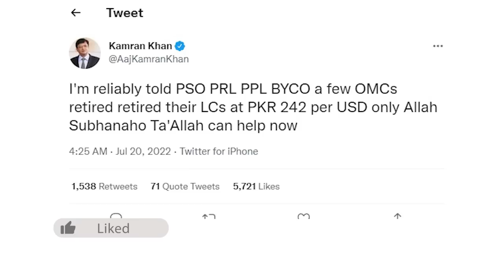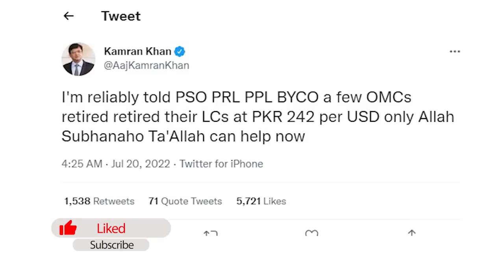Imran khan In Lahore To Stop Regime Change In Punjab | Babar Awan Exclusive Vlog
Babar Awan is a Pakistani politician, lawyer, author, analyst, columnist, and leftist writer. He currently serves as Adviser to Prime Minister for Parliamentary Affairs.